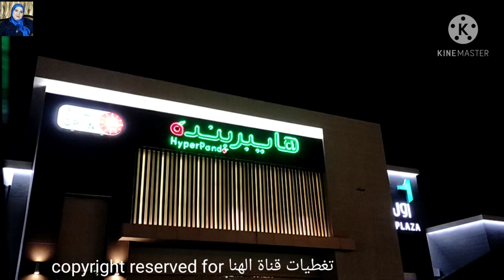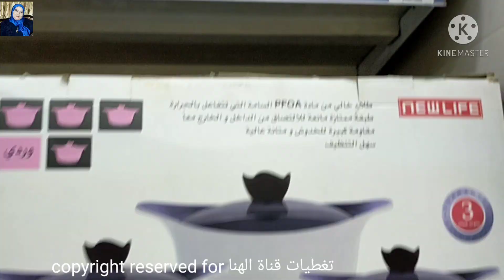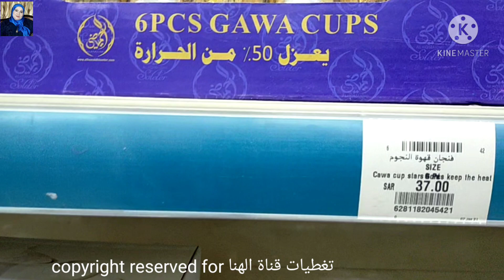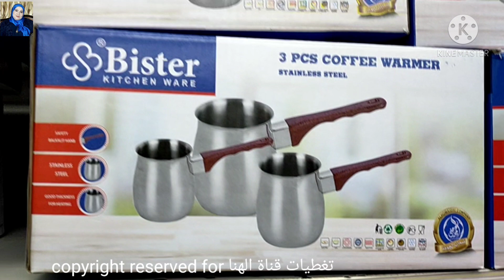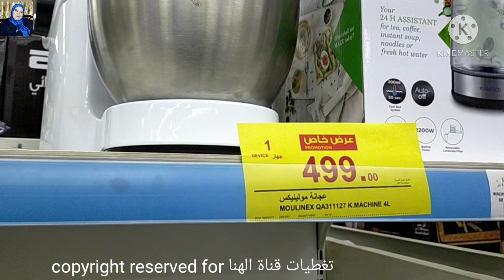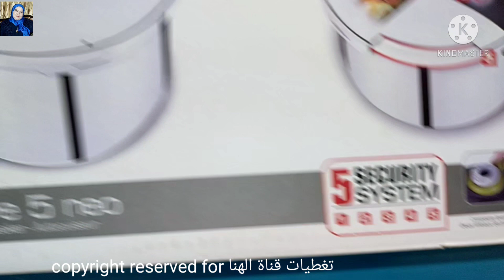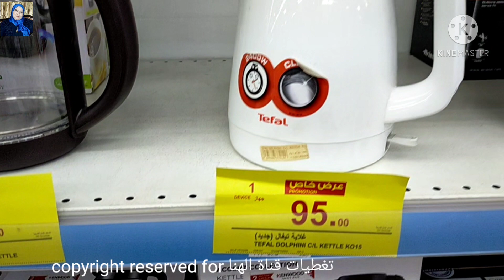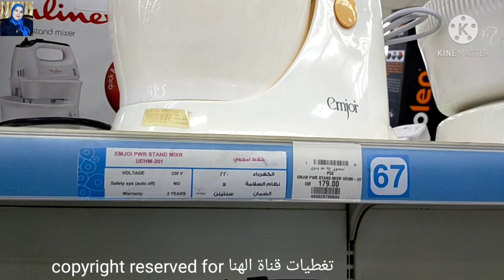تحطيم الاسعار💥عروض بنده على جميع اجهزة المطبخ الكهربائيه/محضرات طعام/عجانات/اطقم حلل تركي بأرخص سعر🤩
جولةوتخفيضات​ بنده​ وهايبر#بندة​ على اجهزة المطبخ الكهربائية والأواني المنزلية و
اواني منزليه/اطقم الحلل الجرانيت وكل
انواع الحلل للعروسه /حلل استالس /
حلل تركي جرانيت /
بنص السعر عروض بنده على جميع
انواع الاجهزة الكهربائية
أول مرة عروض بنده على الأجهزة و الأواني المنزليه بنصف السعر بمناسبة
شهر رمضان2021
الحقوا بسرعه عروض بنده على الأجهزة
بنصف السعر
الأجهزة الكهربائية
تجهيز شقة العروسة من الأجهزة الكهربائية
تجهيز البيت الجديد من أجهزة المطبخ
تجديد المطبخ
اغراض المطبخ
اجهزة كهربائية بنصف السعر
اواني منزليه
ادوات المطبخ
بأسعار رخيصة
عروض بنده
عروض بندة لهذا الأسبوع
بنده
أجهزة كهربائية ببلاش
انواع الأجهزة الكهربائية
اجهزة كهربائيه بنصف السعر
 ماستر شيف مولينكس
عجانات كينوود
عجانات مولينكس
عجانات السيف
محضرة طعام فيلبس
قطاعة البصل مولينكس
هاند بلندر
تجهيزات المطبخ
عجانات
محضرات طعام كينوود
عروض بنده
قلاية كهربائية
مفرمة لحمه
الأواني المنزلية
طقم جرانيت
طقم سيراميك
كوريات
اطقم فناجين
اواني منزليه
اجهزة كهربائية
ادوات المطبخ
عروض العثيم
عروض كارفور على الأجهزة الكهربائيه
عروض اكسترا
عروض السيف غاليري
عروض ساكو
عروض اكسترا
قصر الاواني
عجانات كينوود
هاند بلندر كينوود
غلاية الشاي
تخفيضات الهرم التجاري بالرياض
تخفيضات العثيم
غلاية شاي
افران كهربائية
الاسواق السعودية
افضل اجهزة المطبخ الكهربائية
عروض بنده
بنده
واليكم فيديوهات قناتي لمن يهمه الامر👇

بنص السعر عروض بنده على اجهزة المطبخ الكهربائية/خلاطات كهربائية/عصارات فواكه/محضرات طعام /
اطقم الحلل تركي جرانيت كوري👇

أسعار قمصان نوم2020اشتري لانجري العروسة بيتي👇

جولة في سوق سويقة أكبر الاسواق الشعبية المشهور بالعبايات والجلابيات القطن👇

جولة في سيتي ماكس👇

جولة في الهرم التجاري بالرياض فساتين خروج فساتين مححبات2020👇

جولة في الهرم ستايل كل شئ ب20ريال👇

جولة في ردتاغ👇

جولة في سنتر بوينت اجمل فساتين خروج👇

جولة في الباسم الاواني المنزلية وتجهيزات البيت👇